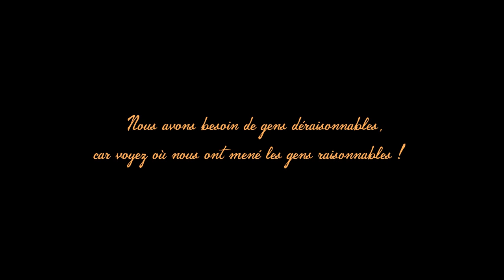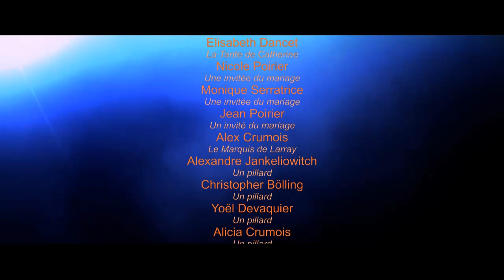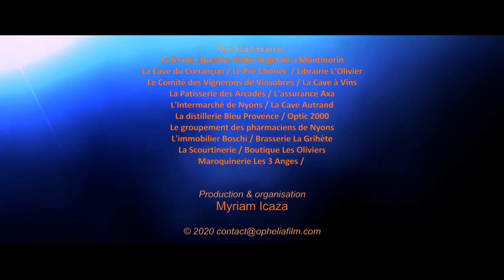MADEMOISELLE de la CHARCE🔹avec M.C. Barrault (92.000 spectateurs)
Le destin héroïque d'une Marquise en Provence au temps de Louis XIV.
avec Marie Christine Barrault - Alexia Carr - Myriam Le Chanoine - Anne Le Forestier...
Scénario, dialogues et réalisation : Lionel Baillemont.

Sous-titres disponibles sur ce programme.

01:22 Alertes aux Frontières
06:26 La Menace
12:43 Le Petit Prophète
20:37 Mme Des Houlières
32:09 Le Mariage
35:47 Une Apparition
39:59 Le Marquis de Larray
46:24 Les Musiciens
50:09 Des Habits d'Homme
57:35 La Lettre
1:04:02 Les Pillards
1:14:32 Le Combat
1:23:09 Générique de Fin

Ophelia Film est un label indépendant, éthique et responsable qui a réalisé, depuis plus de 10 ans, de nombreux documentaires et programmes inédits.